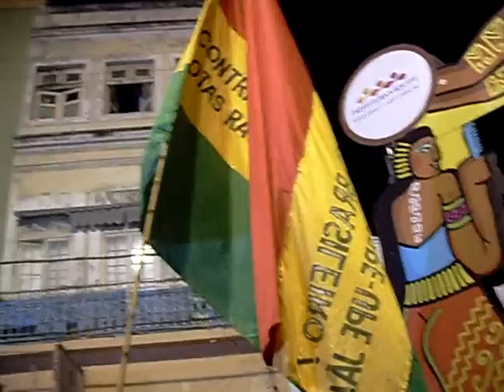Cambinda estrela carnaval 2010 1